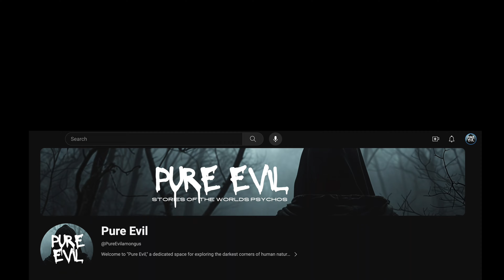The Kansas City Chiefs Parade Nightmare: Unveiling the Terrifying Shooting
Welcome to "Pure Evil," where history's darkest corners are illuminated through our deep-dive True Crime videos. Our channel specializes in meticulously researched content, bringing to light the chilling tales of serial killers from the past. Each video aims to provide our audience with a comprehensive understanding of the most notorious murderers, their methods, and the minds behind the madness.

Our content is crafted for True Crime enthusiasts who seek to explore the complexities of murder cases and the profiles of those who committed them. From unsolved mysteries to the detailed analysis of infamous killers, "Pure Evil" offers a unique blend of historical context, psychological insight, and critical examination of the events that have both shocked and shaped our society.

Join us as we navigate through the grim narratives of the past, offering Serial Killer Videos that are both informative and thought-provoking. Whether you're a dedicated True Crime follower or new to the genre, "Pure Evil" provides a platform for viewers to engage with the dark side of human history.

Delve into the depths of murder, madness, and the macabre with "Pure Evil."